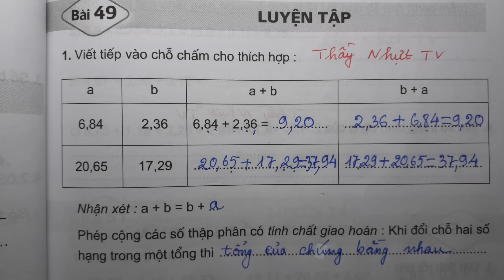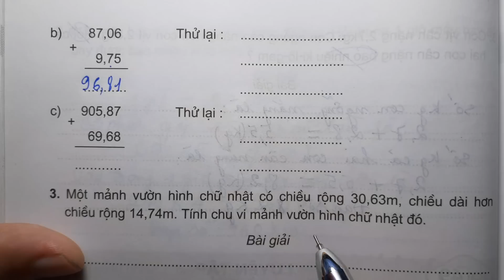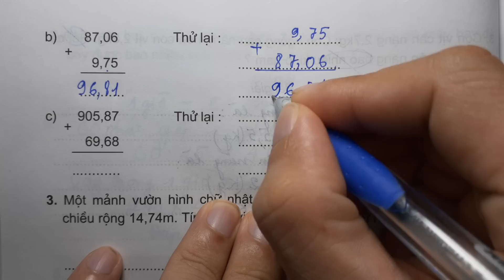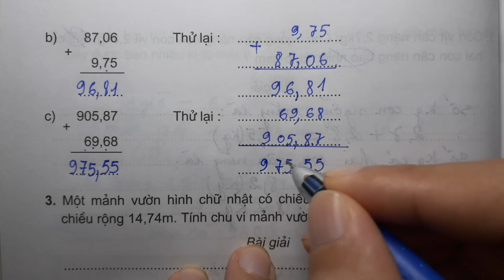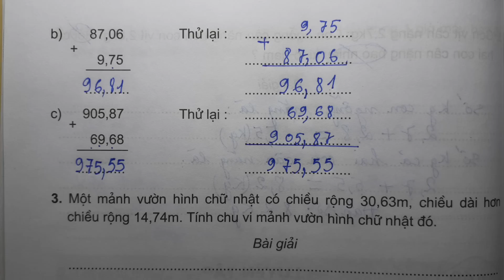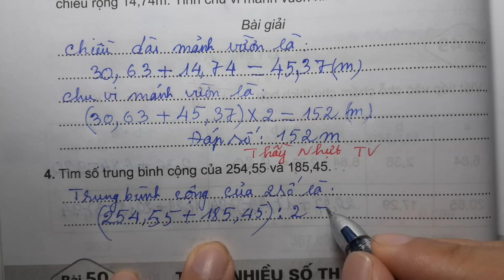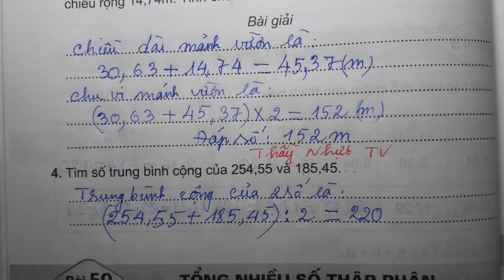TOÁN LỚP 5 - VỞ BÀI TẬP 1 (Bài 49/ Trang 61) - LUYỆN TẬP - Thầy Nhựt TV